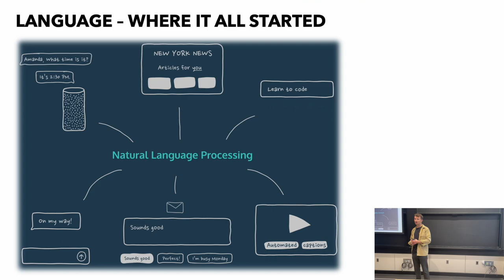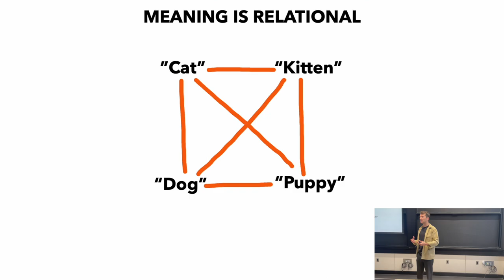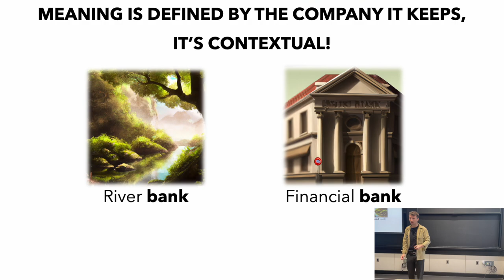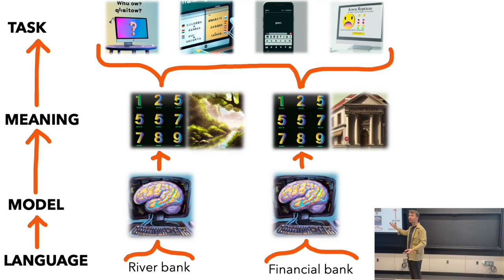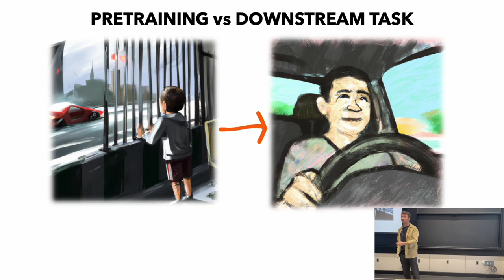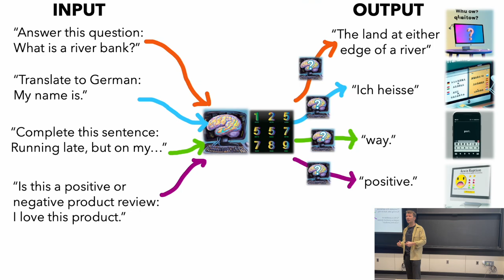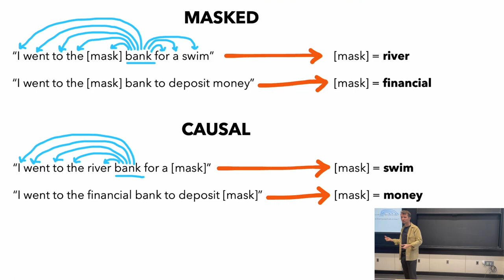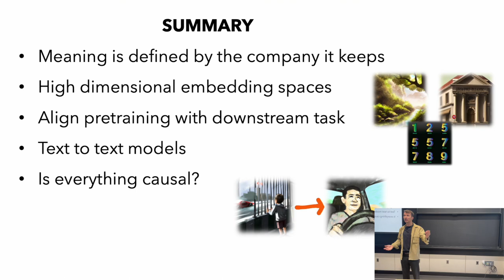Language Models | MIT Lecture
Get ready to revolutionize your AI knowledge with MIT's introductory course on Self-Supervised Learning & Foundation Models! In this comprehensive program, you'll discover the latest breakthroughs in the AI world
- Large Language Models (LLMs)
- ChatGPT
- Stable-Diffusion & Dall-E
- Neural Networks
- Supervised Learning
- Representation & Unsupervised Learning
- Reinforcement Learning
- Generative AI
- Self-Supervised Learning
- Foundation Models
- GANs (adversarial)
- Contrastive Learning
- Auto-encoders
- Denoising & Diffusion
Don't miss this opportunity to learn from the experts at MIT and take your AI skills to the next level.